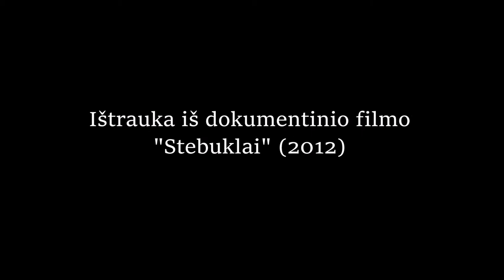Verkiančios ikonos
Apie verkiančių ikonų reiškinį krikščionių bažnyčiose. Ką tai reiškia ir kaip tai vertina mokslininkai?

Aptarimui grupėse

Klausimai pakartojimui:
*Ką mokslininkai sako apie verkiančias ikonas?
*Kada pirmą kartą istorijoje pastebėtas šis reiškinys?

Klausimai diskusijai:
*Kaip manote, iš kur atsiranda verkiančios ikonos: tai žmonių apgaulė, piktosios dvasios apgaulė ar Dievo ženklas?
*Jei verkiančios ikonos yra Dievo ženklas, ką Dievas tuo nori pasakyti?
*Kaip jūs galvojate, kodėl Dievas siunčia įvairius ženklus būtent per  Motiną Mariją?
*Koks Motinos Marijos vaidmuo Dievo išganymo plane?
*Gal esate girdėję apie verkiančias Marijos ikonas, paveikslus ar statulas? Kuriose vietose? (Mokytojas galėtų pasiruošti ir papasakoti keletą istorijų iš tokių vietų, pvz. Sirakūzai, Naju, Akita, Marijos Paslaptingosios rožės statulos ir kt.)